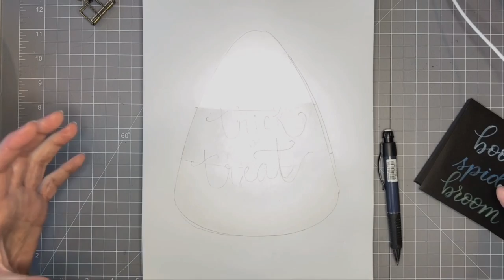How to Hand Letter Trick or Treat on a Wood Cutout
Follow the step-by-step process used to paint "trick or treat" on a wooden candy corn cutout. Using modern calligraphy and hand lettering techniques, you'll plan, prep, and paint trick or treat, creating a fun decoration for fall. Whether or not you know how to do calligraphy, you can use a free calligraphy download to make your own fall decoration. Links are provided for Cricut Design space and a free SVG file as well.

Supplies Used:
Wood Cutout
White, Black, Orange and Yellow Deco Art America Paint
Black and White Posca Pens
Black Arteza Paint Pen
Pencil
Paper